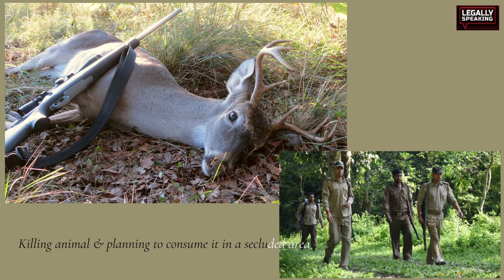Karnataka HC upheld the conviction of 4 men accused of attempting to consume deer meat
Karnataka High Court upheld the conviction of four men accused of attempting to consume deer meat but reduced their sentence to the jail time already served by them.